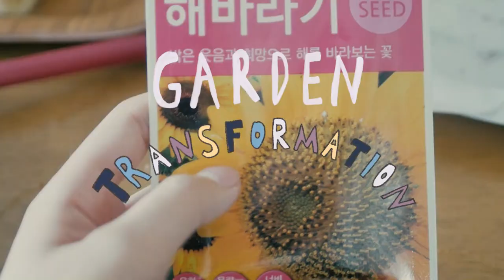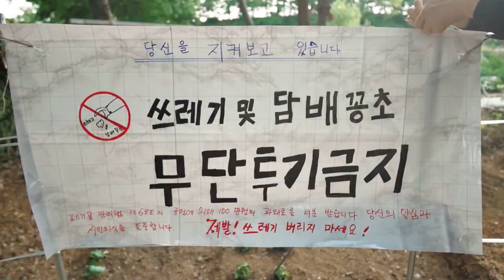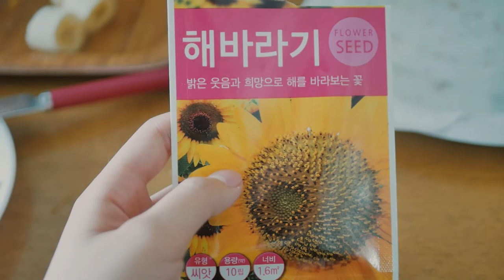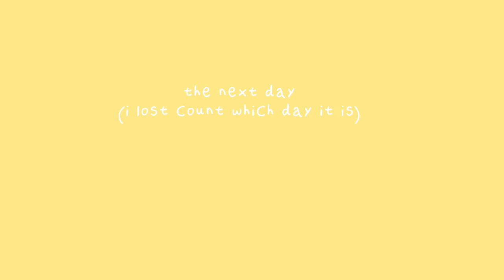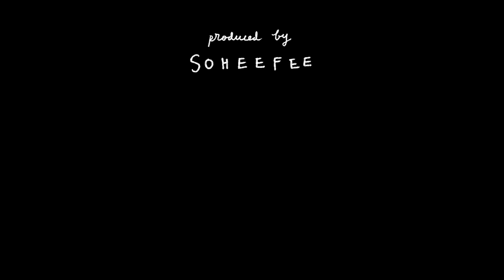Dump to veggie garden🌱🍄 | Korea vlog 2020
Hi everybody! this is what ive been up to since May.We now make salads and soups from our vegetable garden which is just the coolest thing ever. It took a while to convert a dump to a vegetable garden but it was well worth it.

*keywords (10day Garbage Dump to apartment vegetable garden transformation, korea vlog 2020)

🌻I appreciate all 245 of you wonderful individuals :"")

🌻VIDEO MAKING STUFF:
25mm f1.7 for m43 (lens)
12mm f2.0 for m43 (wide angle lens)
iphone SE ( bad quality camera)
premiere pro (editing software)